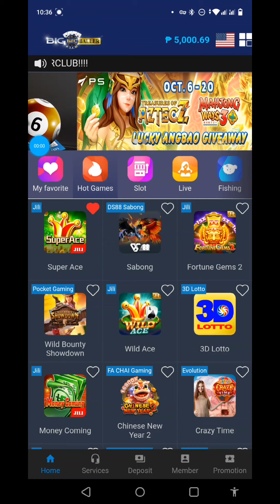sweet bonanza | sa big baller grabe super laki Ng Bigay...